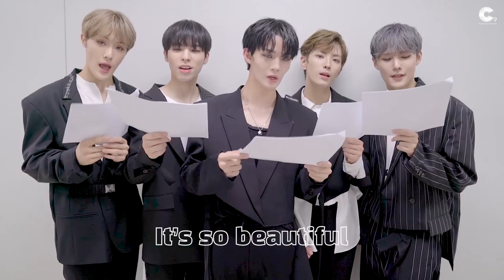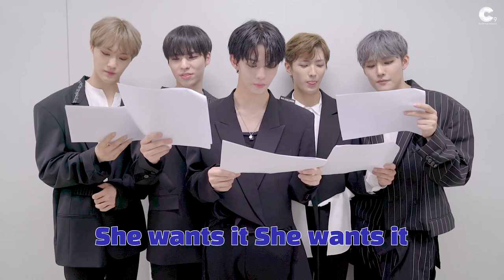CIX (씨아이엑스) - Movie Star 응원법